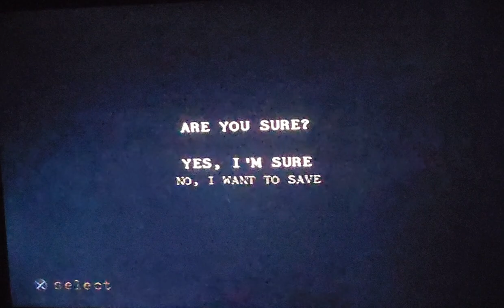Twisted Metal Black ( Crazy8 Playthrough )Pt12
for the end of crazy 8, that guy made my finger a killing machine, but he was alot of fun though as I'm glad I figured out his special move, but anyways guys hope yall enjoyed please like and Sub, hit the bell so you don't miss out, CYA LATER!